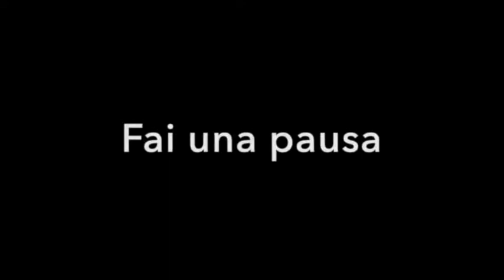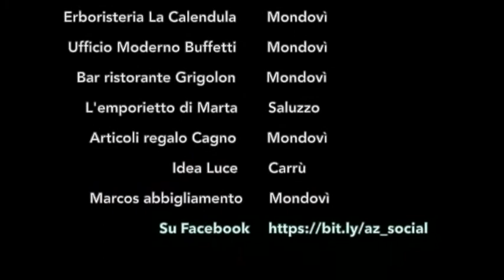Progetto Social Training - Video finale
Social Training e Ascomforma presentano PROGETTO SOCIAL TRAINING - Programma di ripartenza innovativa e sostenibile
Realizzato con il contributo di FONDAZIONE CRC.
Un ringraziamento speciale agli esercenti di Mondovì, Cuneo, Ceva, Carrù e Saluzzo.